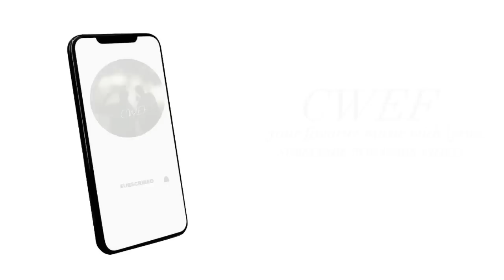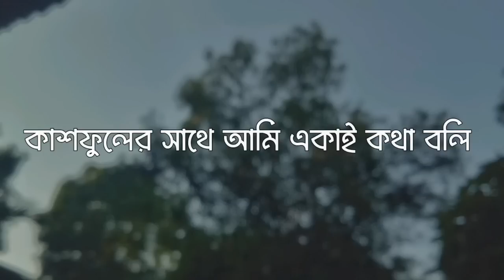[Sada] Lofi With Lyrics | @GSeriesMusic | CWEF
Video Edit By Fahim Sarkar And Emrose Mahmud

Thanks...